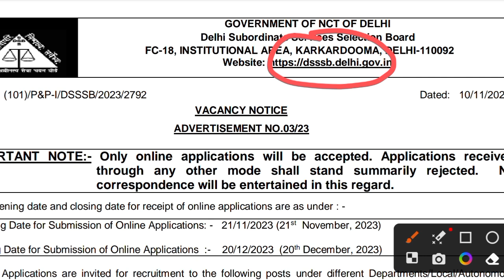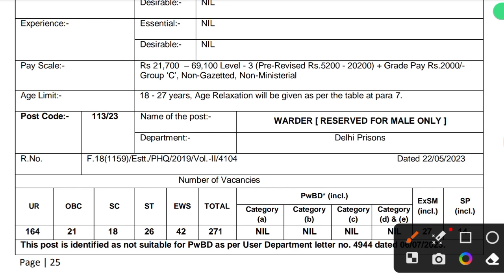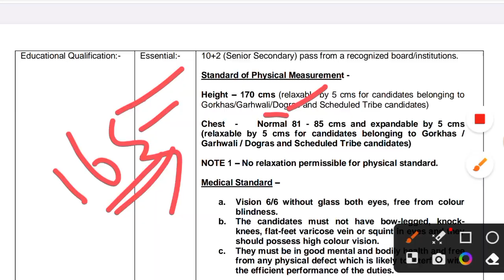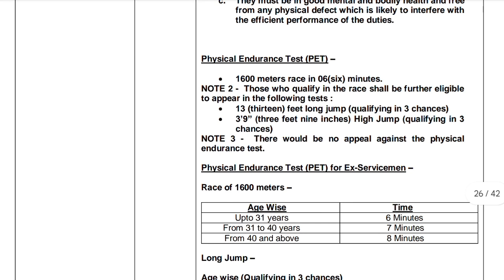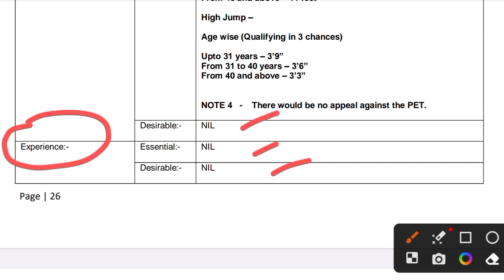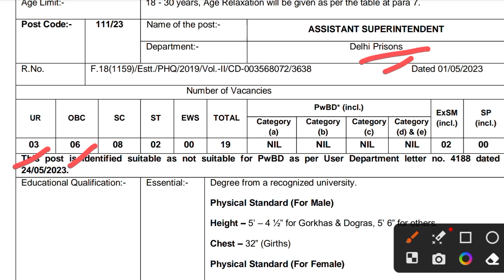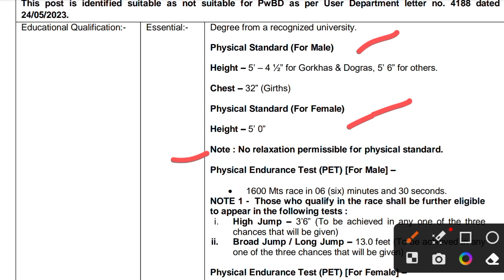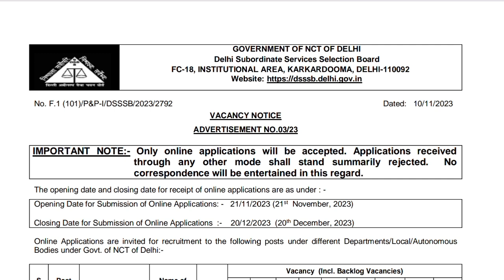tihar jail Jailor vacancy 2023 | dsssb assistant suprintendent vacancy | jail warden vacancy 2023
tihar jail Jailor vacancy 2023 | dsssb assistant suprintendent vacancy 2023 | qualification | dsssb syllabus 2023 | dsssb jail warden vacancy 2023

dsssb vacancy 2023
dsssb assistant suprintendent vacancy 2023
dsssb syllabus 2023
dsssb jail warden vacancy 2023
dsssb assistant suprintendent qualification 2023